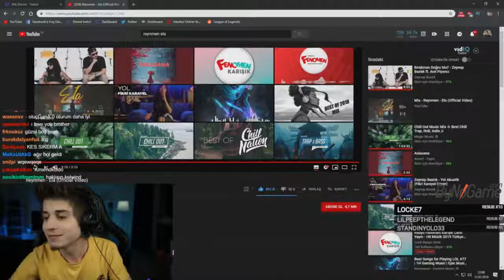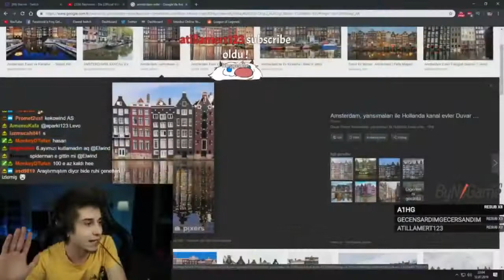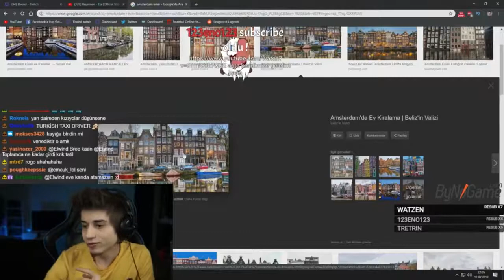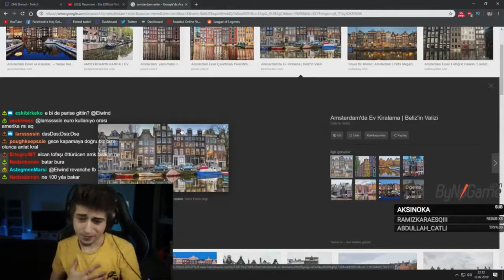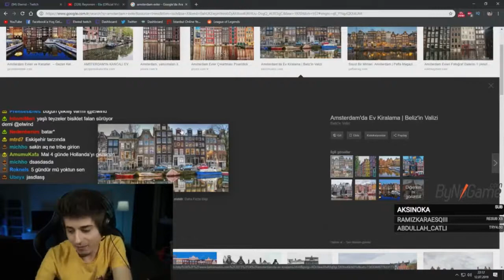ELWİND AMSTERDAM'DA YAŞADIKLARINI ANLATIYOR - Twitch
elwind kumar,
elwind analiz,
elwind eylül,
elwind şarkı,
elwind lol,
elwind levo,
elwind kavga,
elwind montage,
elwind anı,
elwind awaken,
elwind aatrox,
elwind anlatıyor,
elwind aram,
elwind adc,
elwind ağlıyor,
elwind akali,
elwind analiz fb,
elwind broken,
elwind bronz,
elwind ban,
elwind baba,
elwind brolia,
elwind ben çok süperim izliyor,
elwind brezilya,
elwind broken tsm,
elwind blitz,
elwind bağış,
elwind cs go,
elwind caps,
elwind clash,
elwind closer,
elwind crew,
elwind cs,
elwind challenger,
elwind camille rün,
elwind çıldırma anları,
elwind çölyak,
elwind çıldırdı,
elwind çığlık,
elwind çark,
elwind çekiliş,
elwind dota,
elwind darius,
elwind dp,
elwind dota 2,
elwind deliriyor,
elwind dans,
elwind dövme,
elwind diss,
elwind discord,
elwind eylül adıgüzel,
elwind ev,
elwind eylül kavga,
elwind ev turu,
elwind end game,
elwind ezreal,
elwind eylül öpüşme,
elwind eylül lol,
elwind e sporu bıraktı,
elwind neden e sporu bıraktı,
elwind espor oyunu,
elwind e sporcularla vs,
elwind espor anıları,
elwind espor sahnesi,
elwind espor haberleri,
elwind fb,
elwind fiora,
elwind fb sup,
elwind faker,
elwind fb gs,
elwind fenerbahçe,
elwind fortnite,
elwind flex,
elwind forest,
elwind fb analiz,
elwind gta,
elwind gs,
elwind gnar,
elwind garen,
elwind gs fb,
elwind galatasaray,
elwind gözünden kumar,
elwind gitti,
elwind hades,
elwind hakan,
elwind hz yasuo,
elwind havuç,
elwind hikayeler,
elwind havuz,
elwind herşeyim,
elwind hog lol,
elwind ıslığı nasıl çalınır,
elwind ırelia,
elwind ırkçılık,
elwind ıv fb,
elwind ıwc,
elwind ırl,
elwind ıslık çalma,
elwind faker ı arıyor,
elwind izliyor,
elwind ifşa,
elwind ilk,
elwind ismail yk,
elwind immortoru,
elwind illaoi,
elwind irelia oynuyor,
elwind iyi oyun,
elwind japone,
elwind jayce,
elwind jtg,
elwind jumpscare,
elwind jahrein,
elwind jungle,
elwind japone duo,
elwind jhin,
elwind jax,
elwind japone arıyor,
elwind komik,
elwind kışkırtma,
elwind kanal,
elwind lise,
elwind mojito,
elwind merhabalar aq,
elwind maç,
elwind maç analizi,
elwind master yi,
elwind mert,
elwind müzik,
elwind msi
elwind noobstar,
elwind naru kavga,
elwind nusret,
elwind naru kumar,
elwind nick,
elwind noobstar başvuru izliyor
elwind omg
elwind oyun
elwind oynuyor
elwind omg dansı
elwind ev vlogu
elwind oyun ayarları
elwind oda
elwind ornn
elwind özet
elwind öğretici
elwind öldü
elwind öğretici yasuo
elwind öpüyor
elwind öğretici lol
elwind ölüm duası
elwind ölüsünü
elwind punky
elwind penta
elwind poppy
elwind pubg,
elwind panky stans,
elwind playz,
elwind pc,
elwind patates tim,
elwind panky duo
dp elwind
dp elwind fiora
dp elwind montage
dp elwind iwcq
dp elwind röportaj
elwind s*kertmece
elwind şükrü,
elwind şarkısı,
elwind şarkısını izliyor,
elwind şarkı tepki,
elwind şaka,
elwind şükrü eylül,
elwind şükrü wtcn,
elwind şampiyon,
elwind şarkı dinliyor,
elwind thaldrin,
elwind taklit,
elwind troll,
elwind taktik savaşları,
elwind twitch,
elwind turnuva,
elwind unlost,
elwind umut,
elwind unlost lol,
elwind urf,
elwind uthenera,
elwind untara,
elwind urgot,
elwind umut olayı,
elwind unlost cs go,
elwind ulupark,
elwind rogu u delirtti,
elwind üst koridor,
elwind üniversite,
elwind eylülü öpüyor,
elwind lol'ün en değerli oyuncusu seçildi,
elwind eylül ün yayınında,
elwind eylülü kıskanıyor,
elwind vs,
elwind vs levo,
elwind vlog,
elwind vs unlost,
elwind vladimir,
elwind veda,
elwind ve eylül,
elwind vs unlost lol,
elwind vs wtcn,
elwind vayne,
elwind 1 v 1,
elwind 1 v 9,
elwind 1 v 1 yeniliyor,
elwind sup vs fb,
elwind 1 v 1 kaybediyor,
elwind sup vs fb izliyor,
elwind yasuo,
elwind yayın,
elwind yuumi,
elwind yorumluyor
elwind youtube
elwind yalan
elwind yorum
elwind yumurta
elwind yeni hero
elwind yeni morde
elwind zeitnot
elwind zed
elwind zedxsmurf vs
elwind zeitnot duo
17-0 elwind
elwind 1 gün
elwind 1 günü
elwind 15 temmuz
kumar 1 elwind
kumar 1 elwind gözünden
dota 1 elwind
elwind levo nun 1 günü
elwind clash turnuvası 1
elwind 2016
elwind 2016 tbf
elwind 250 dolar
elwind 2mortv
elwind 2015
elwind 2019
elwind 274 iq
elwind 2014
elwind 2017
elwind 200 tl kaybediyor
kumar 2 elwind
dota 2 elwind
ses 1 2 elwind
kumar 2 elwind gözünden
injustice 2 elwind
bune amk 2 elwind
elwind komik anlar 2
elwind clash 2
elwind riven 2.si
elwind kumar 2. maç
kumar 3 elwind
kumar 3 elwind gözünden
hep yek 3 elwind
elwind kumar 3. maç
elwind tsm 3.maç
3 man squad elwind
elwind 4 otp
elwind 4v2 hog
elwind 4 destek 1 taşıyıcı
kumar elwind 4.maç
kumar 4 elwind
elwind tsm tl 4.maç
tsm tl 5 elwind
kumar 5 elwind
gta 5 elwind
top 5 elwind
elwind maç özetleri 5
elwind 61 kill
elwind komik anlar 6
elwind espor oyunu 6
elwind maç özetleri 6
elwind espor oyunu 7
elwind maç özetleri 7
elwind the forest 7
elwind komik anlar 7
elwind 850 lp
elwind 800 tl bağış alıyor
elwind maç özetleri 8
elwind the forest 8
elwind espor oyunu 8
elwind komik anlar 8
elwind 9000 tl
elwind 9vs1
elwind 93 lüyüm
elwind komik anlar 9
elwind the forest 9
elwind maç özetleri 9
elwind espor oyunu 9